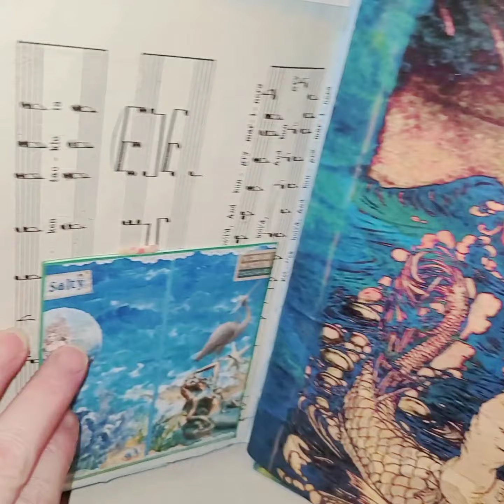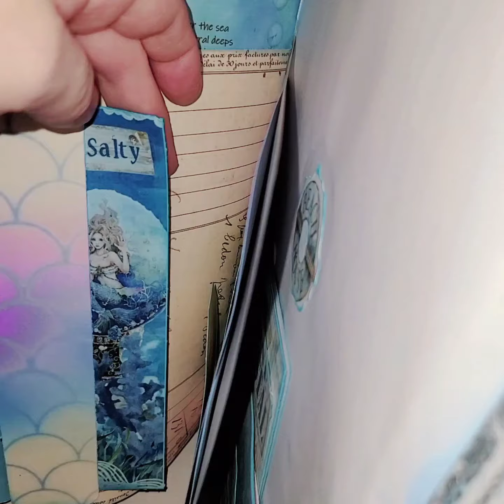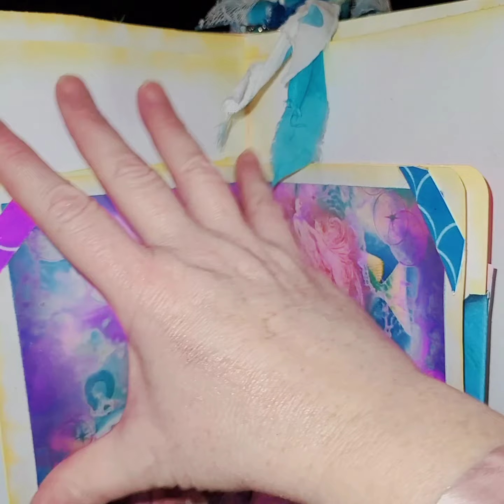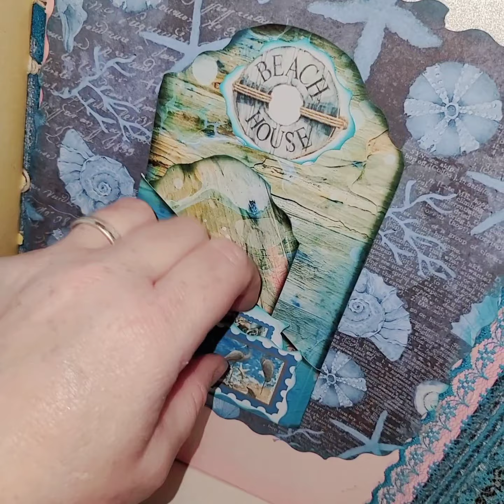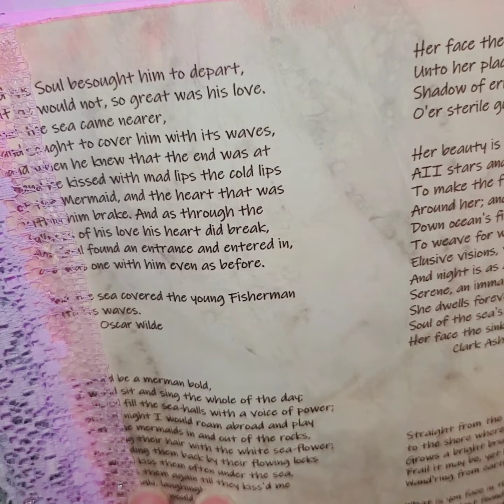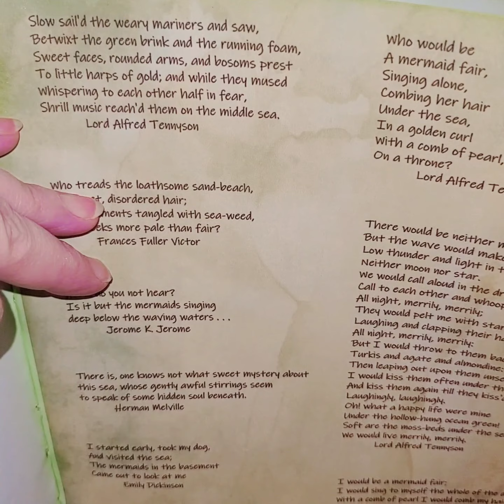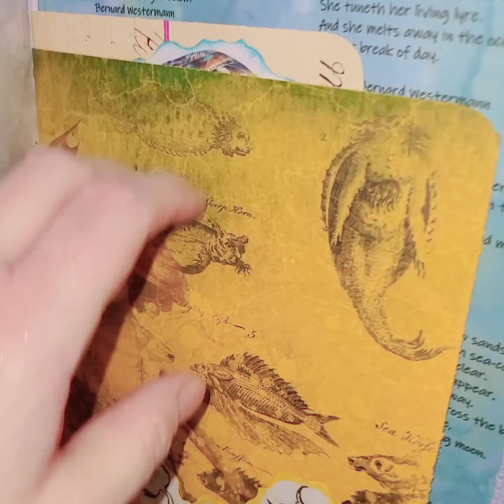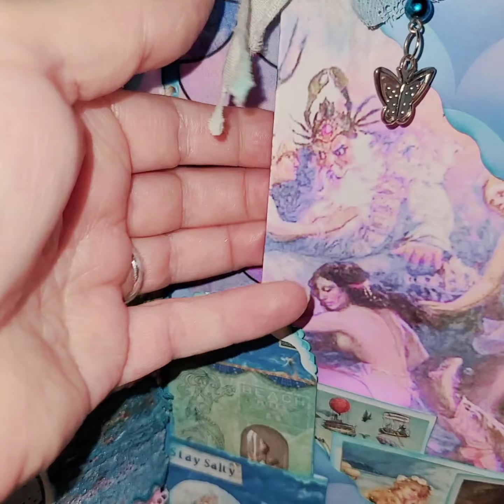A4 handmade Mermaid and Sea Journal/Grimoire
This beautiful peice took all around 6 months to make.
 It has 150 pages [300 with both sides] and 5 signatures.
 Made with good quality paper, velum, and beautifully patterned tissue paper.
Includes little mermaid clips, envelopes, pockets, little handmade notebooks, extra pages loads of ephemera, postcards, and rubber stamps of sea life/mermaids, glitter spray. Embossed cut paper. Dye cuts ✂️  abundance of lace all the way through and on the cover. Material Trimm and lots of silver trinkets inside and out all the way through.
Everything that could be hand-made has been done so by me. Most of the ephemera that could have been has been individually inked by me, too.
It's full of excitement and treasure everywhere you turn.
I will put in comments after the link to my Etsy store, where you may find this unique piece for sale. Truly one of a kind.
Last but far from least is blessed by me being a fea white witch with self-empowerment, self-worth, and great creativity. To whoever owns it will bring great joyfulness for them. Blessed Be 🙌 🧚‍♂️🧚🧚‍♀️